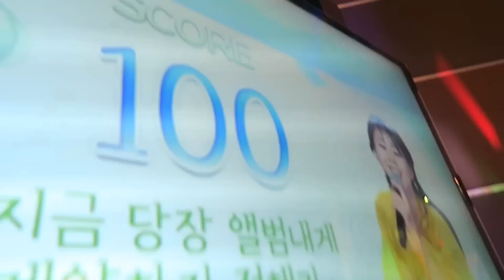EPIC STICKY NOTE PRANK ON WIFE (10,000+ STICKY NOTES) DAY 189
I finally got her.  See how I transform her bathroom into a giant sticky note pad. She isn't happy but hopefully you enjoy it!

You have been so amazing watching us through our slime videos with hilarious reactions and allow us to recreate musical.ly videos as well as epic and dangerous dares and DIY's. Our Marriage has been our focus but we love connecting with you all.

A Little about me:
I started in the music business on the TV Show called Making the band on ABC & MTV as a singer songwriter.  Later I joined a boy band called Townsend and we completed a middle school tour & opened for Jessica Simpson, Dream Street & Aaron Carter.  Later we shot a music video and thats where I met my wife Rebecca Zamolo.  We make videos every week on her channel so please check them out every Monday I am now making my way through the video world with a combination of Vloggin, Challenge videos, Songwriter Saturdays and music videos.  Most of all, I just love to have fun and I hope you do too with the channel.